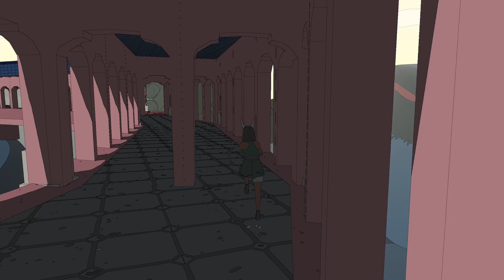Let's Climb Up To A Cartographer // Sable (No Commentary & Story Spoilers)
If you need a map of a specific area or the cartographer badges, you have to climb up to the hot-air balloon and buy it. This is one of the coolest cartographer locations in Sable.